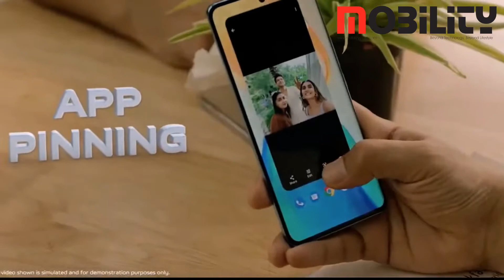Vivo V25e to be launched in India || MOBILITYINDIA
Vivo V25e is the upcoming mobile that is a great combination of functionality and style. The phone is speculated to be launched in India and is rumored to come with a magnificent 6.44 inches (16.35 cm) display with a resolution of 1080 x 2400 Pixels, which will bring out content to life.